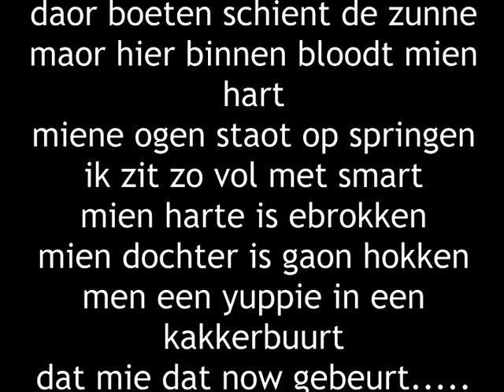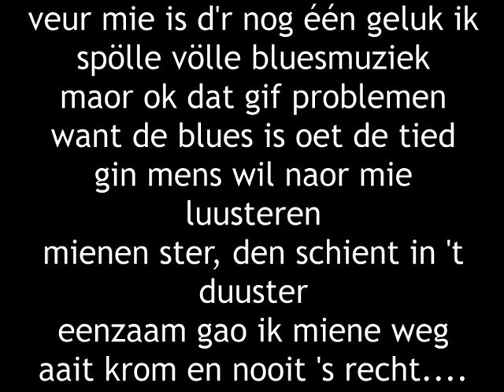Jan Ottink Band LIVE - Problemen Lyrics